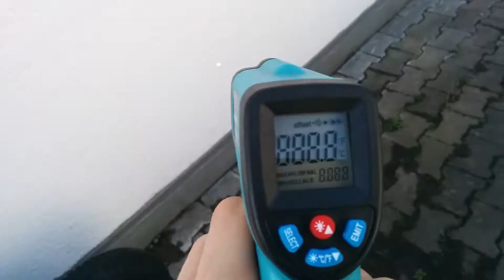backyard garden greenhouse